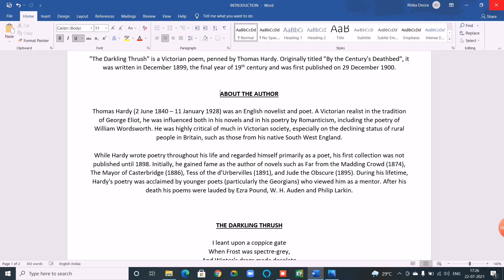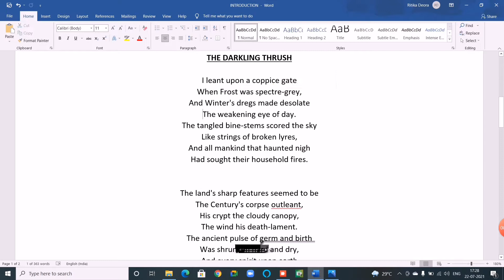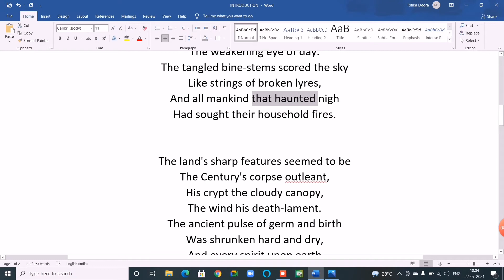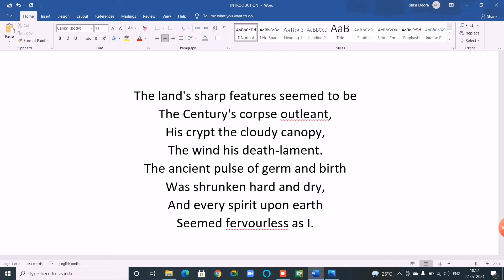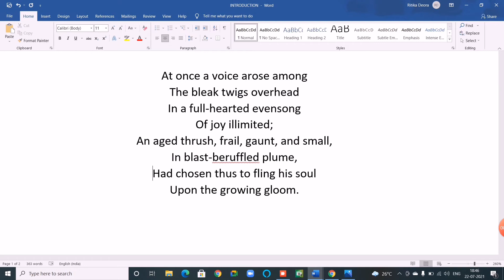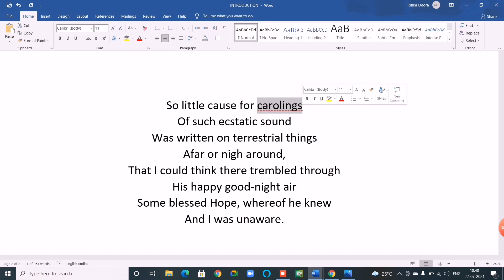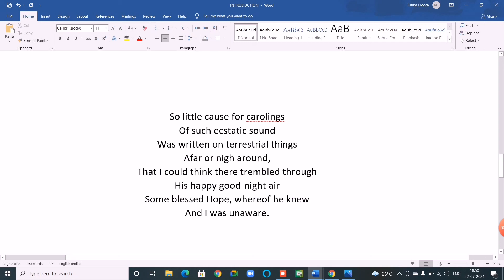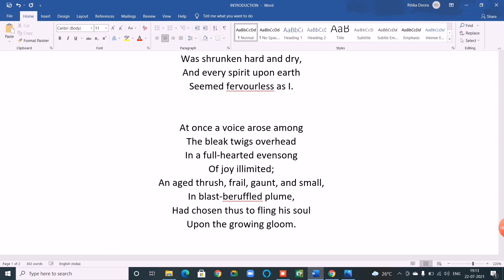ISC Class 12th Reverie - The Darkling Thrush by Thomas Hardy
This is a comprehensive explanation of the poem " The Darling Thrush" by Thomas Hardy, which is a part of the reduced syllabus of ISC Class 12th 2022.
It covers all the important points regarding the poem.